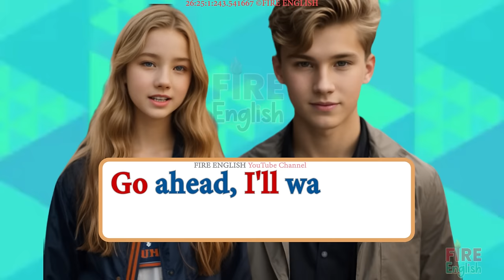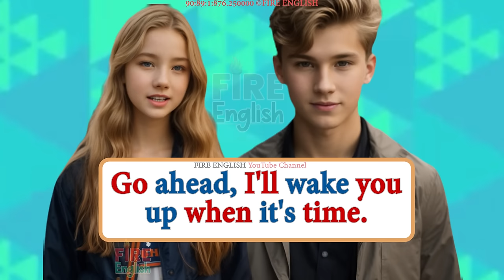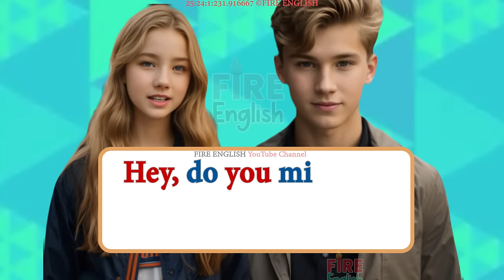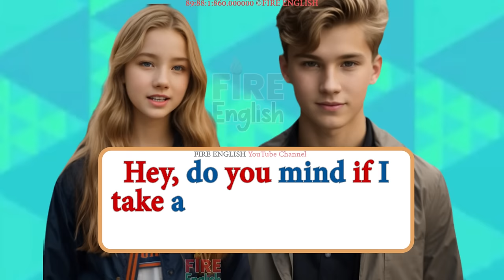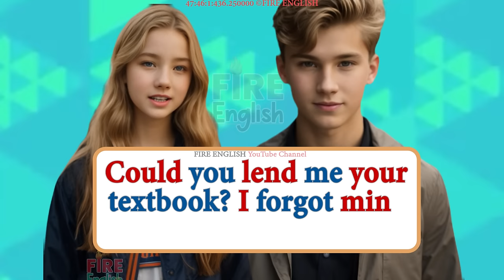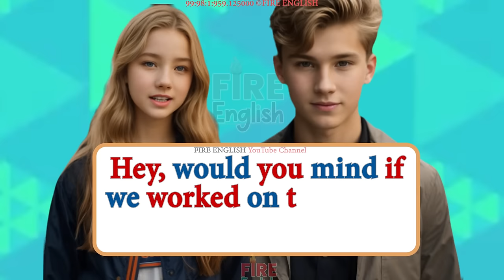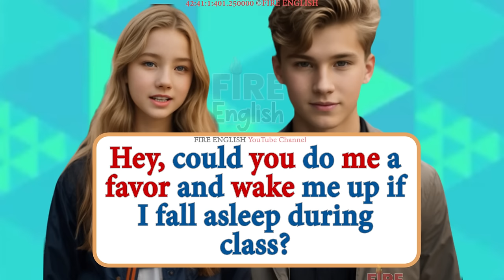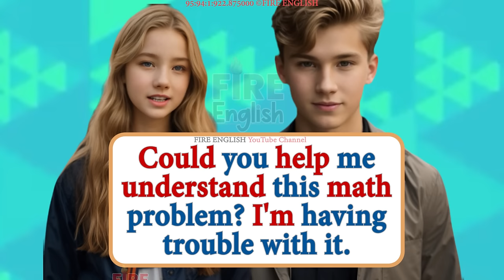Practice English Conversation (Life is too short) Improve English Speaking Skills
This video is about Esl daily English practice, common sentences for real-life situations
You will listen to native English accent that will help you improve your English listening and speaking skills.